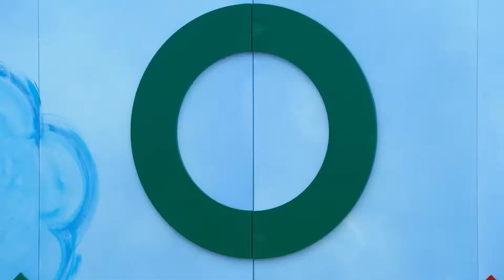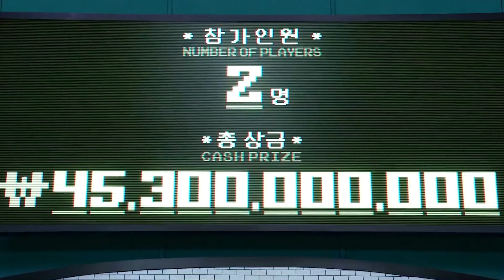'Squid Games' Director Invites THIS A-List Star in Season 3!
Hi there, and welcome to TheOne! In the next season of the Emmy-winning global smash hit ‘Squid Game’ in a future season, series writer-director Hwang Dong-hyuk revealed that he might be inviting an A-list star to join the cast.